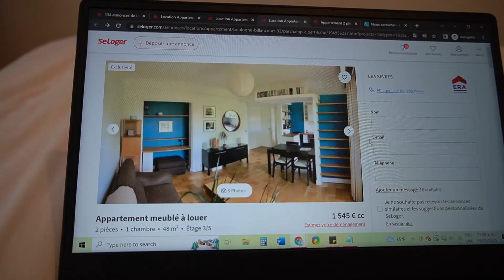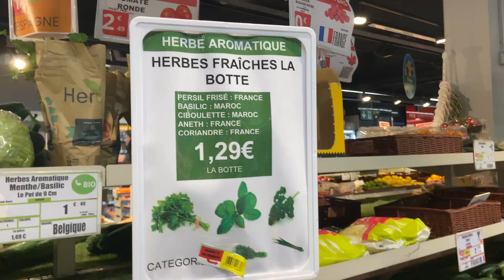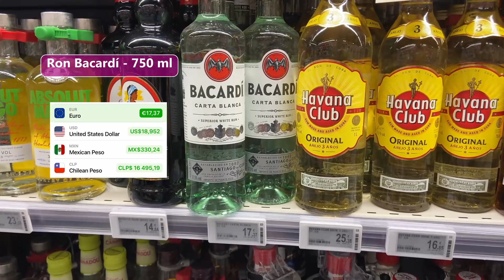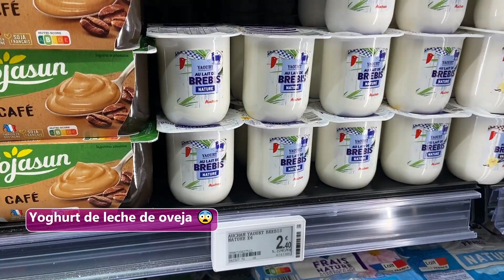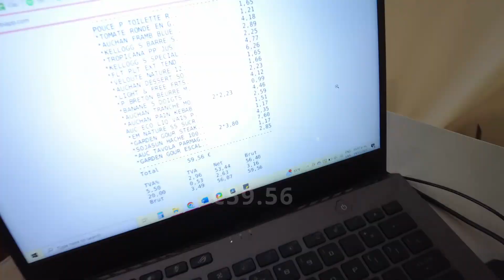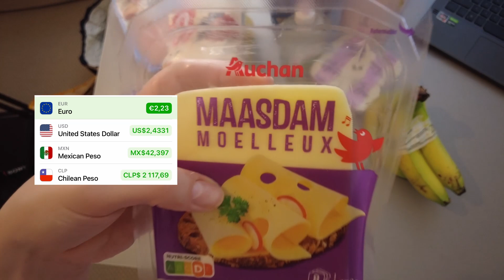Qué se puede comprar con 30 euros en un supermercado de París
Hice este video para que tengan una idea general de cuánto cuesta la comida en un supermercado promedio de París, y también para ver qué alcanza comprar con solo 30 euros.
Cuéntenme qué les parecen los precios en relación a los de su país o si quieren saber también sobre otra tema de París para hablarlo en otro video.

Este es el video donde les cuento sobre mis gastos mensuales viviendo en París:

Mis cámaras:

Cámara Sony Alpha
Cámara Osmo Pocket